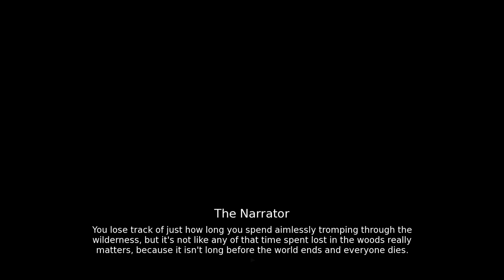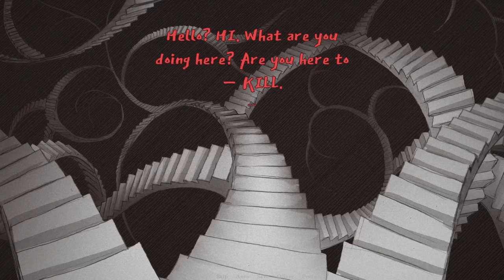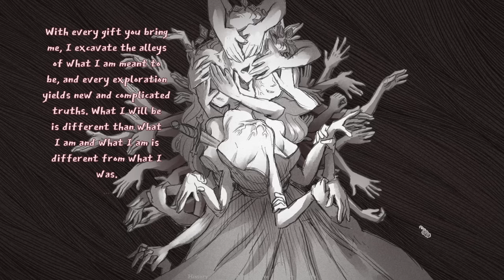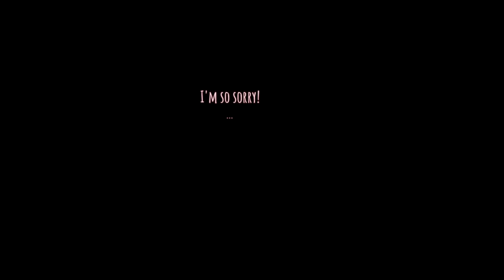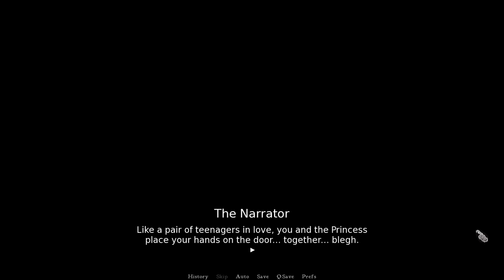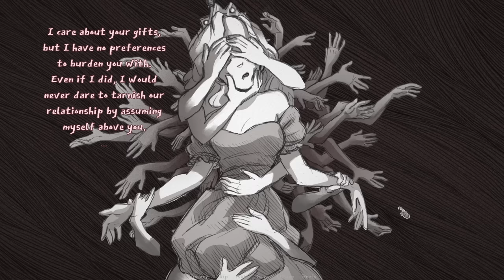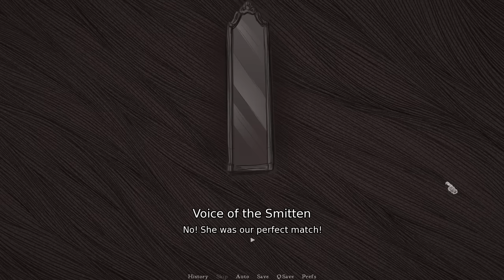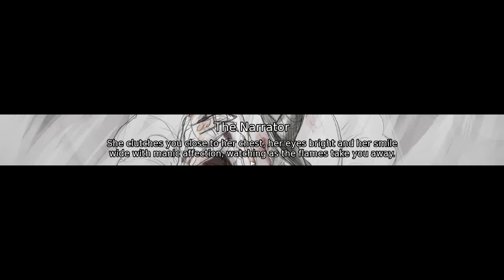Trust A Girl Who Loves You And Won't Turn Into A Monster - Slay The Princess [ 2 ] STRANGER Route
Video contains part 2 of Slay the Princess the horror game where you must not trust a princess. In this one we complete the Stranger & Damsel routes while also finding out more of what's happening.